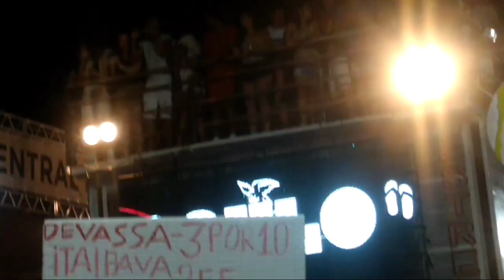Vlog: Micareta de feira